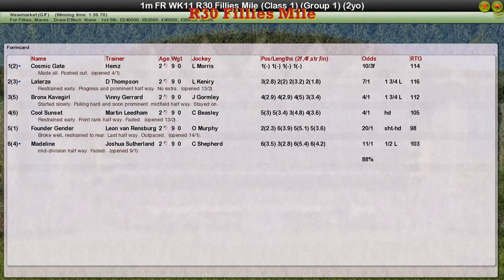FR WK11 R30 Fillies Mile